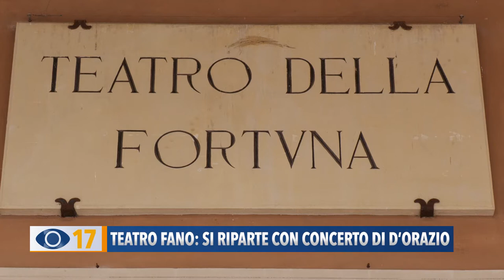Teatro Fano: si riparte con concerto di d'Orazio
Lunedì riaprono i battenti anche i luoghi della cultura: il Teatro della Fortuna a Fano riparte con un concerto del violinista di fama internazionale Francesco D’Orazio.